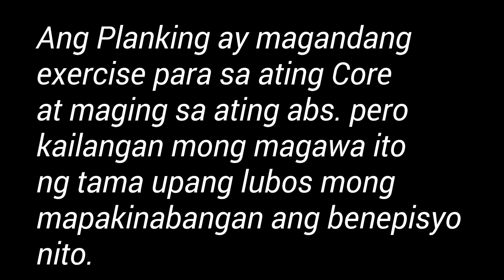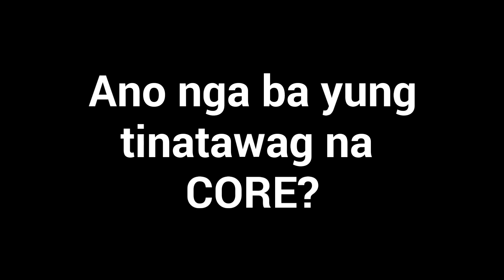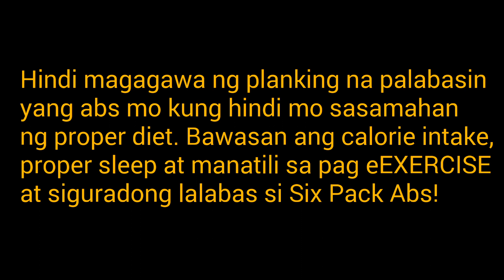LOCK DOWN EXERCISE!/ PLANKING HOME WORKOUT/ PAANO GAWIN NG TAMA ANG PLANKING?/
MAGING HEALTHY PO TAYO WHILE LOCK DOWN.